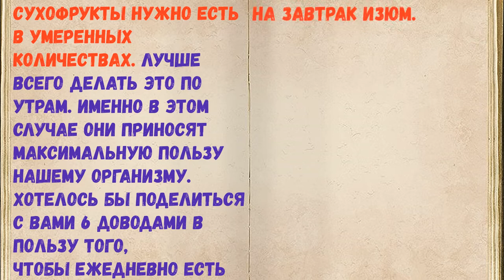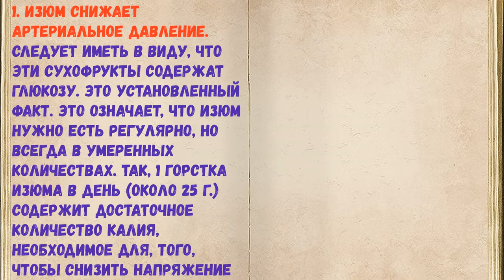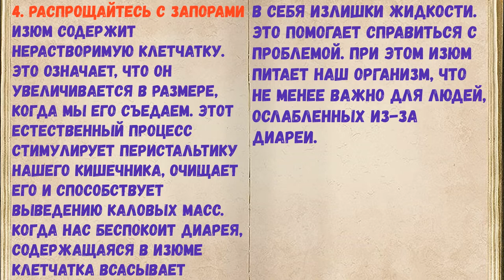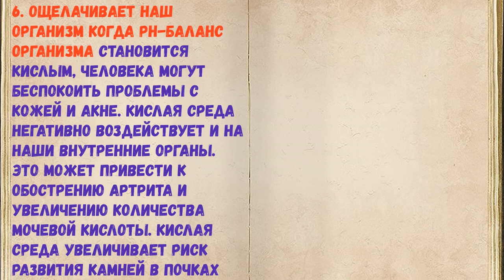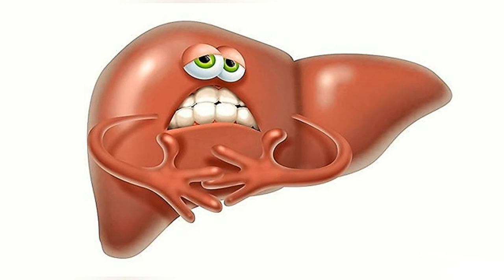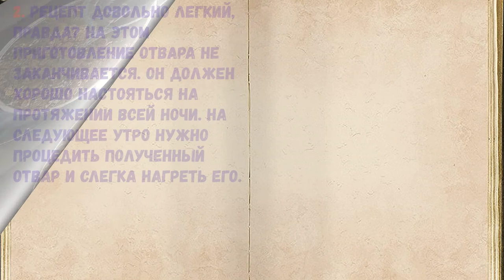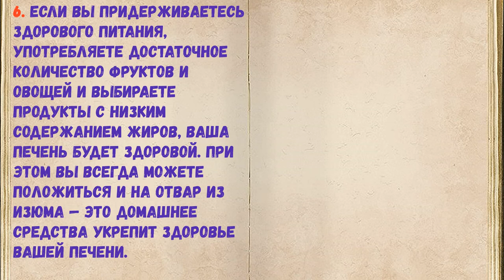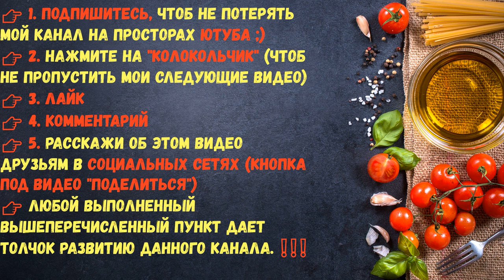6 ВЕСКИХ ПРИЧИН, ЕСТЬ ИЗЮМ ПО УТРА / Книга Рецептов / Bon Appetit